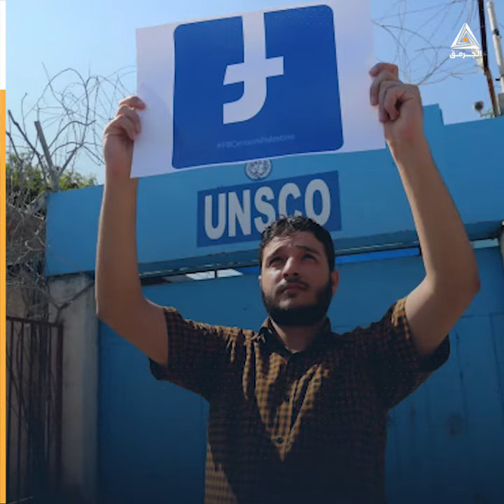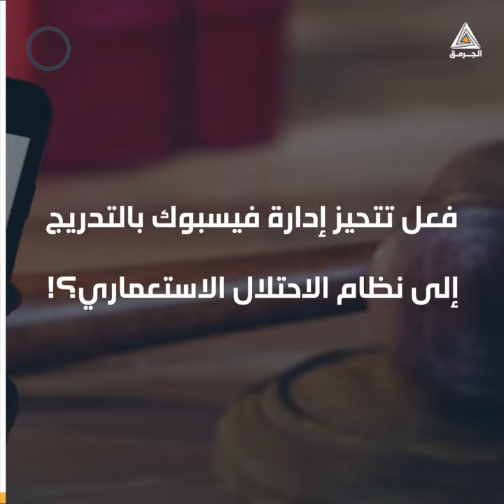صحافيون ونشطاء يطلقون حملة ضد سياسة فيسبوك المعادية للمحتوى الفلسطيني.